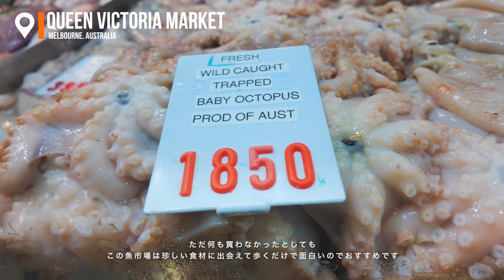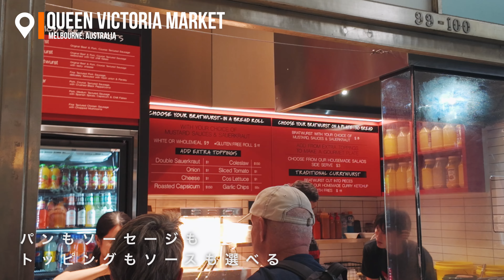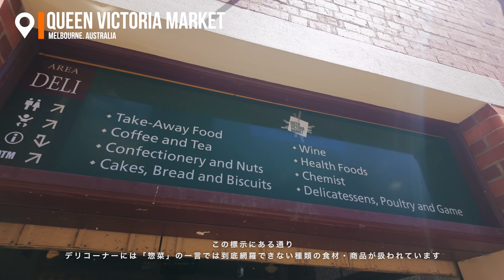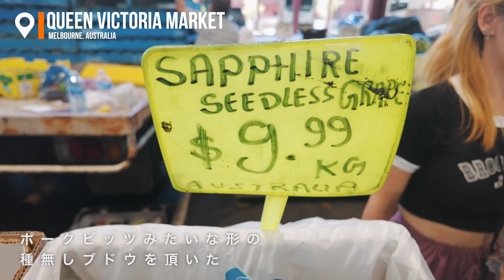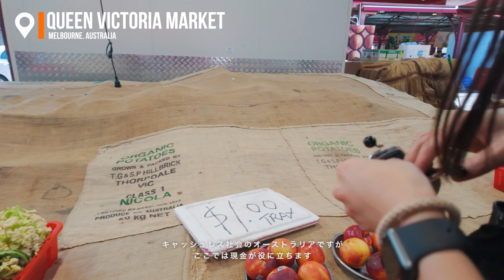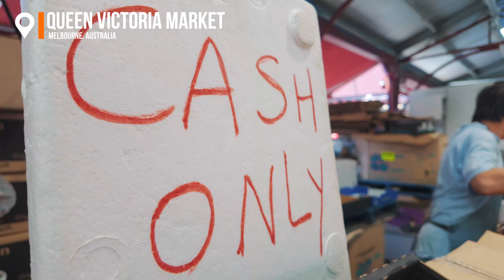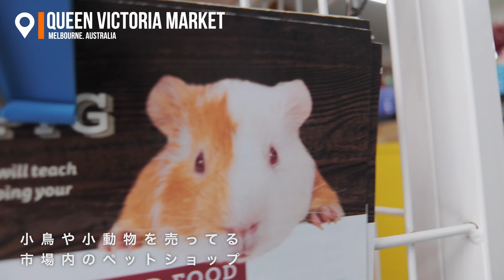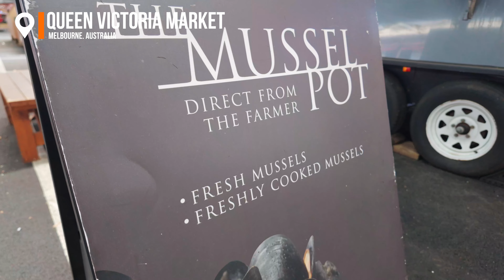【メルボルン観光🇦🇺】南半球で一番大きな市場・クイーンビクトリアマーケット✨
前回のプラーン・マーケットに続き、今回もマーケット特集です！今回ご紹介するのは【メルボルンで最も有名な市場・Queen Victoria Market】！

このクイーン・ビクトリア・マーケットは南半球で最大の市場なんですが、僕たちの最寄りのマーケットでもあるので頻繁に訪れる場所なんです。

前回同様、実際にこの地を訪れたかのような感覚でお楽しみいただける動画にしてみましたので、最後までご視聴いただけると嬉しいです✨

マーケット内で働かれていたVictoriaさんのチャンネルはこちら☝️